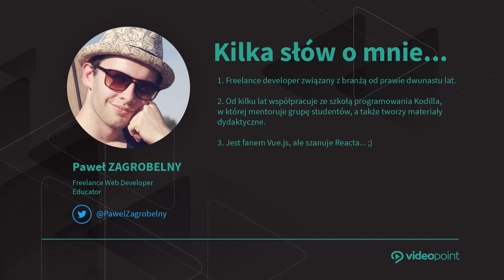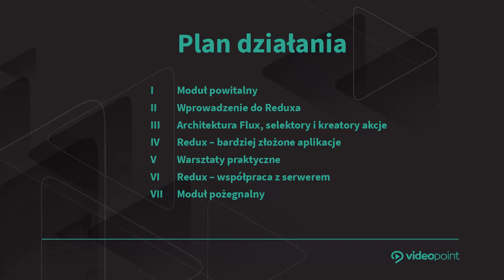React Redux - praktyczny przewodnik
React to obecnie najpopularniejsze narzędzie do tworzenia aplikacji webowych. Biblioteka ta od lat pozostaje na topie i intensywnie się rozwija. "Ekosystem" Reacta z roku na rok powiększa się o kolejne rozwiązania i usprawnienia. Wśród nich możemy wyróżnić dwa, które bez żadnej przesady można uznać za najważniejsze: React Router i Redux. O ile React Router to biblioteka, którą przyswaja się bardzo łatwo, o tyle Redux przyprawia programistów, i to nie tylko początkujących, o duży ból głowy. Tymczasem wcale nie musi tak być! Redux bowiem jest skomplikowany tylko pozornie - jeśli odpowiednio wgryźć się w temat, to okaże się, że wszystko wciąż opiera się na znajomości podstaw JavaScriptu.

Żądny wiedzy?